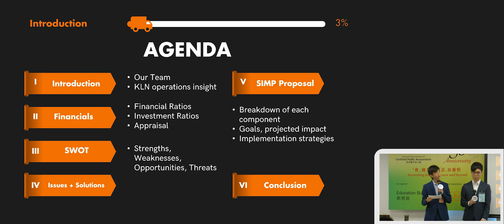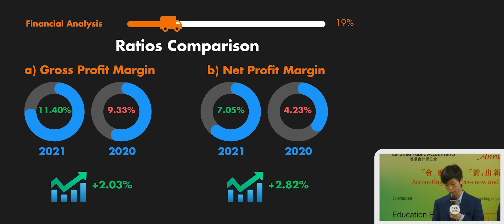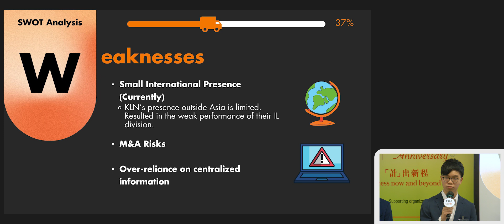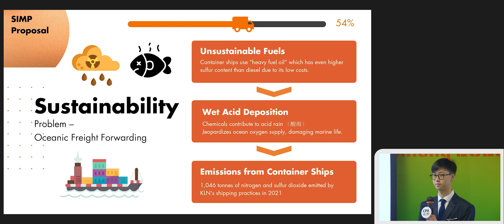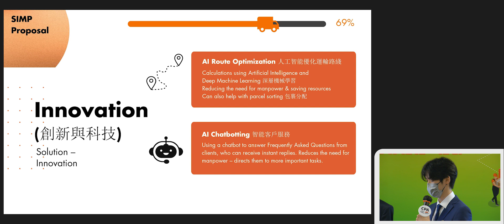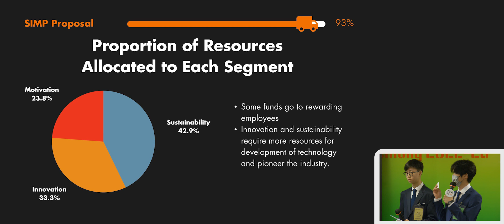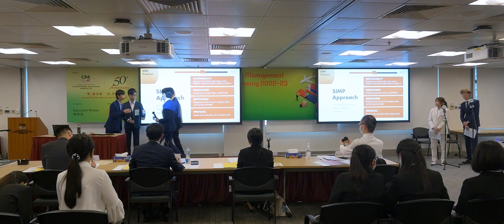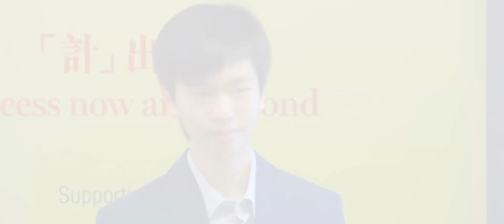HKICPA Accounting and Business Management Case Competition 2022-23 – Champion Team S011 Presentation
Please enjoy the presentation and Q&A session delivered by the Champion Team S011 from Victoria Shanghai Academy.

Team Leader:
Li Yat Rex

Team Members:
Cheng Yat Sun Anson
Chiu Ki Lung Lucas
Wong Tsz Chun Keith